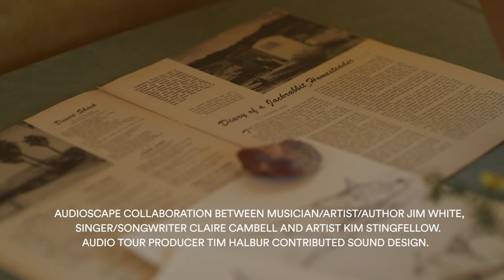Jackrabbit Homestead - Kim Stringfellow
In a diorama representing the life of one of the early homesteaders, Kim Stringfellow Jackrabbit Homestead chronicles one of the less remembered histories of desert land that belongs to the Jackrabbit homesteader, which began in 1938 with Southern California’s Small Tract Act.

WeChat: RICHARDMILLE里查德米尔